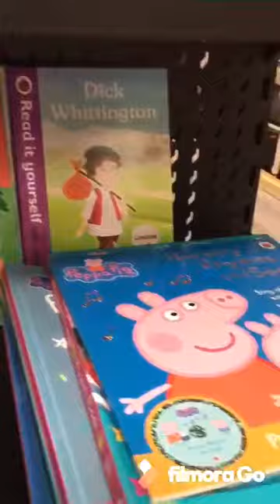Krazy Caterpillar: Books for babies and toddlers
Ladybird and DK books for babies and toddlers. These books are bold and bright colored  perfect for little hands to explore. These books are designed to stimulate your baby’s senses. There are different formats like board books, sound books, pop up books, sparkle books, puppet books, touch and feel books, cloth books to keep your baby engrossed in reading, learning and play.

Recommend Age: 0-2 years

Famous titles: Peppa Pig at Zoo, Peppa Pig Super Noisy Book, Peppa at Museum, Peppa Pig ABC, Pop up Peeka Boo Colors, Touch and Feel Mealtime, Peppa Flip Flap Book, Peppa’s Car Ride etc.
Follow our Facebook page to get regular updates about new releases discounts and other offers.